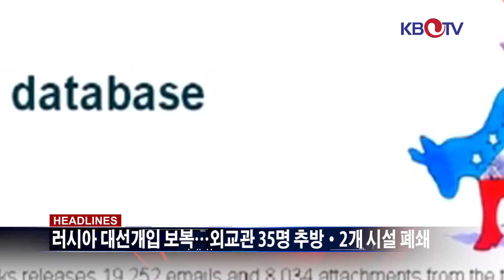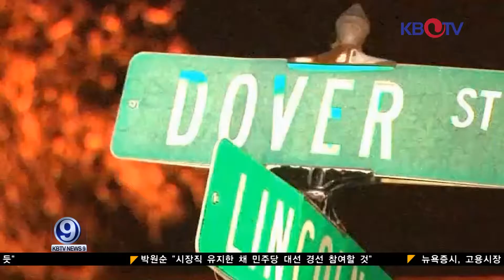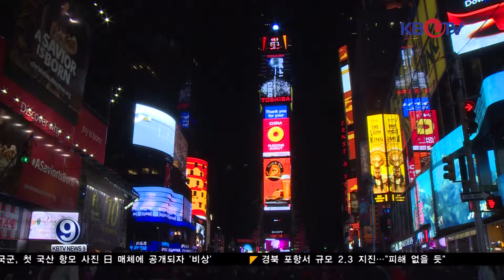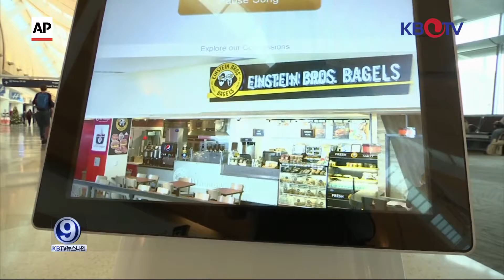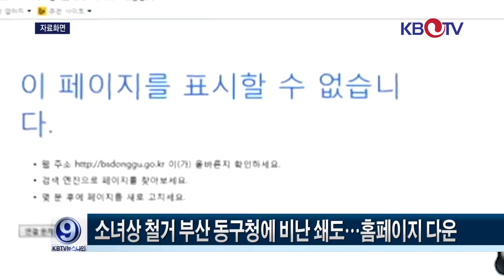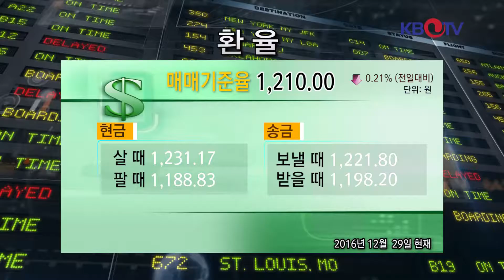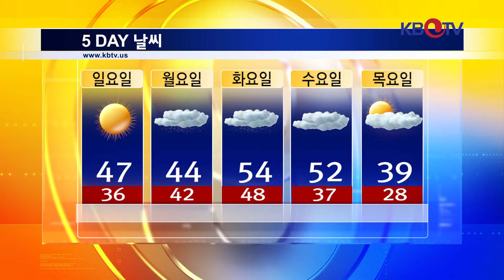KBTV 뉴스 9 2016년 12월29일 HD